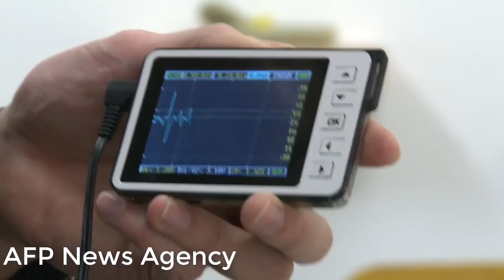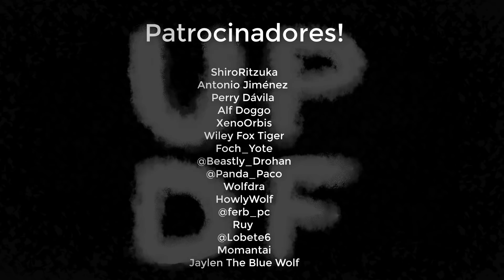Un Poco De Furry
UPDT pero Furry :3

Si quieres verte cool como furry al natural o furry de closet
puedes comprar estas camisas exclusivas! 💙

Si No Aparece Búscala Como: Yo Soy Wolfhug

ShiroRitzuka
Antonio Jiménez
Perry Dávila
Alf Doggo
XenoOrbis
Wiley Fox Tiger
Foch_Yote
Wolfdra
HowlyWolf
Ruy
Momantai
Jaylen The Blue Wolf